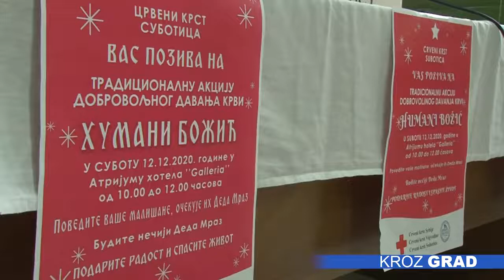„Budite nečiji Deda Mraz, podarite radost i spasite život“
Tradicionalna akcija dobrovoljnog davanja krvi „Humani Božić“ održaće se u subotu, 12.decembra, u atrijumu hotela Galerija, u periodu od 10 do 12 časova. Iz Crvenog krsta apeluju na sve zdrave sugrađane da se odazovu akciji jer su zalihe krvi na niskom nivou. I Ministarstvo zdravlja je izdalo saopštenje u kom se navodi da ovakve akcije ne predstavljaju okupljanje građana, već su neophodan preduslov za neometano funkcionisanje zdravstvenog sistema, jer su jedini izvor krvi dobrovoljni davaoci, te se moraju održavati uz neophodnu primenu svih mera prevencije. Slogan ovogodišnjeg „Humanog Božića“, koji se realizuje u saradnji sa Službom za transfuziju krvi Opšte bolnice Subotica, je „Budite nečiji Deda Mraz, podarite radost i spasite život“.